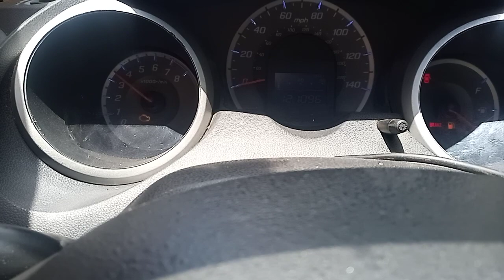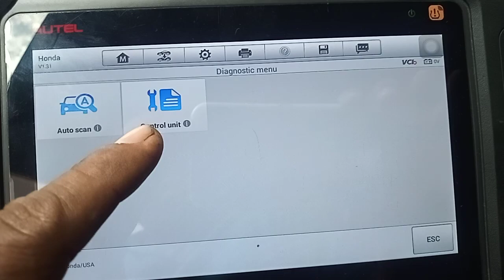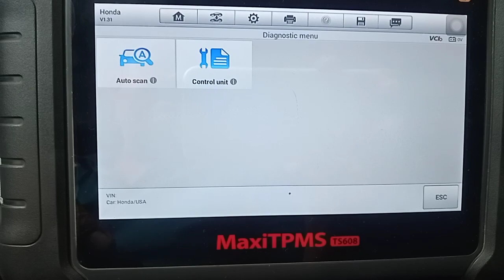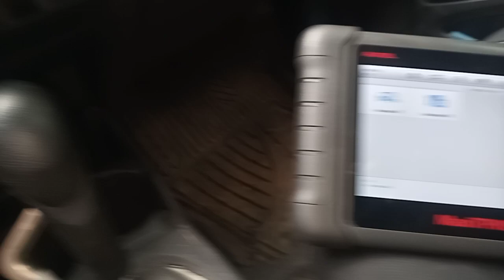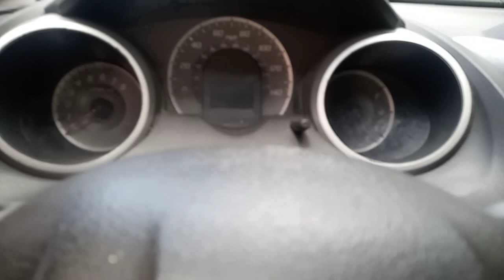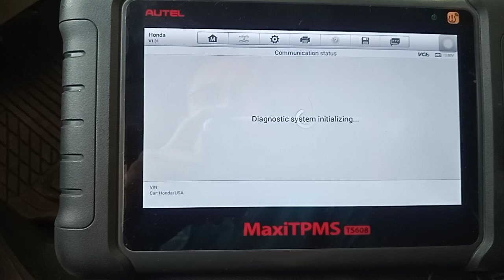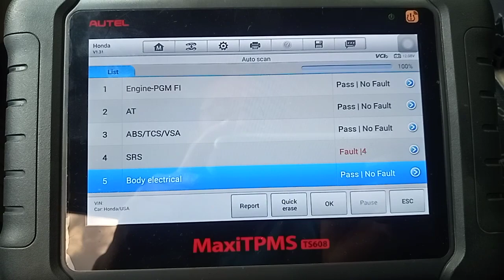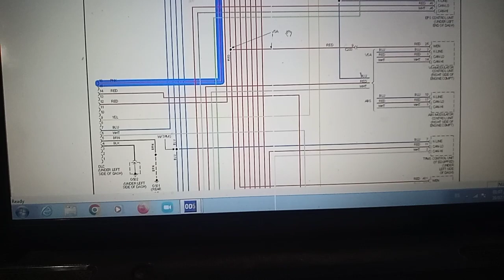Porque mi carro No acelera y pierde potencia Honda Fit 2011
Honda Fit 2011
no acelera y pierde potencia
porque mi carro no acelera
porque mi carro no tiene potencia
Honda pierde potencia y aceleracion